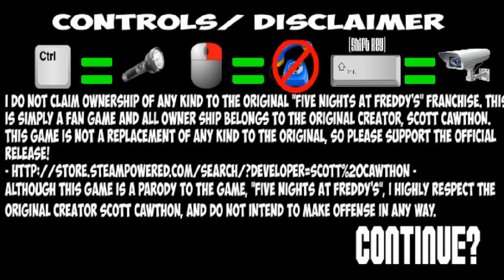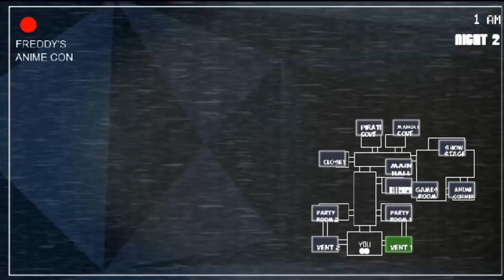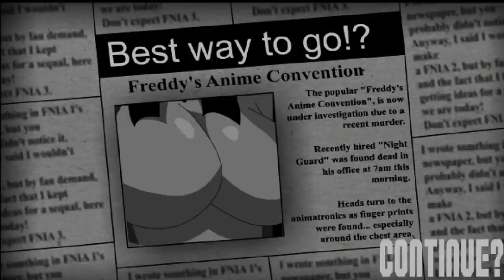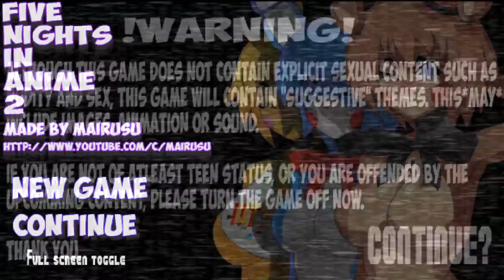Five Nights in Anime 2 | Death By Cheeks!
600 likes for more Five Nights in Anime 2
Comment If you want Goku to play Five Nights In Anime (First Game)

Upon popular demand Goku plays Five Nights in Anime 2 | Death By Cheeks!

What did you all think of Five Nights in Anime 2 | Death By Cheeks!

Have you ever seen Five Nights in Anime 2 | Death By Cheeks! before watching this video?

And would you wanna see more videos like Five Nights in Anime 2 | Death By Cheeks!